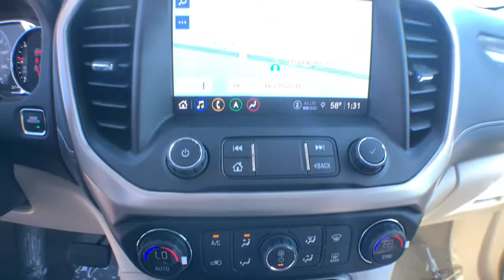2021 GMC Acadia Jacksonville, Greenville, New Port, Morehead City, Wilmington, NC GR8214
White Frost Tricoat New 2021 GMC Acadia available in New Bern, North Carolina at Trent Cadillac Buick GMC. Servicing the Jacksonville, Greenville, New Port, Morehead City, Wilmington, NC area.

White Frost Tricoat 2021 GMC Acadia Denali FWD 9-Speed Automatic 3.6L V6 SIDI FWD, Dark Galvanized/Light Shale Leather.Recent Arrival! 19/27 City/Highway MPG